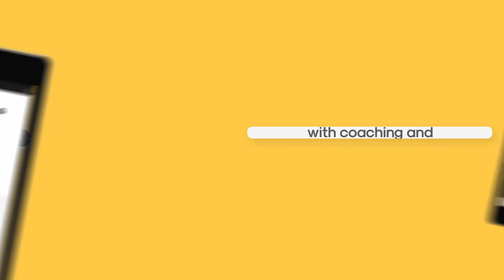Discover Kinomap!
Kinomap is an interactive indoor training application for cycling, running, walking, and rowing, compatible with an exercise bike, home trainer, treadmill, elliptical or rowing machine. The application provides access to the largest geolocated video sharing platform with thousands of routes around the world. The application takes control of the equipment and automatically changes the resistance of the bike or the inclination of the treadmill according to the chosen stage. This isn't 'at-home training', this is the real thing!

Stay activ all year long with a motivating, fun and realistic sports application! Ride, run, walk or row alone or with others on the 5 continents. Explore new destinations from home, and join virtual challenges. Progress and reach your goals with structured training.